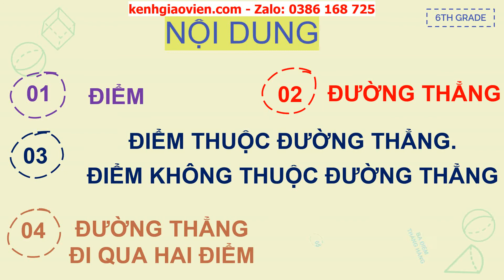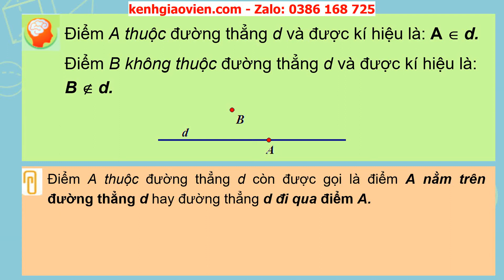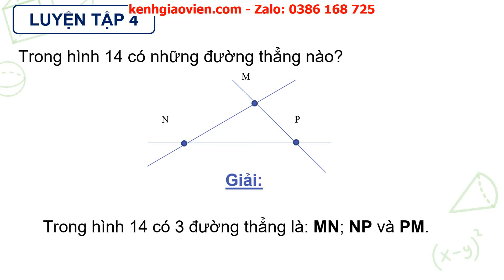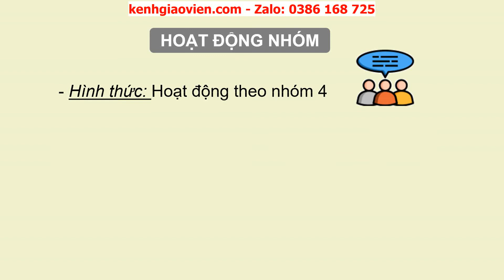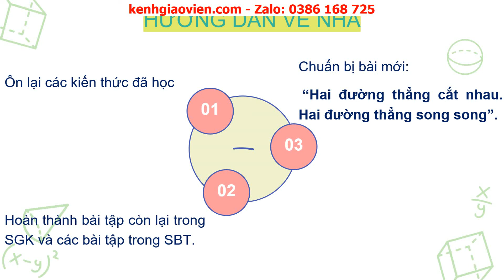Giáo án powerpoint chương VI - bài 1: Điểm. Đường thẳng | GA Toán 6 Cánh diều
Phía trên là giáo án Powerpoint hay còn gọi là giáo án điện tử, giáo án trình chiếu chương VI - bài 1: Điểm. Đường thẳng - sách Toán 6 Cánh diều. Giáo án được làm hướng tới phong cách hiện đại, đẹp mắt để tạo sự hứng thú cho học sinh.